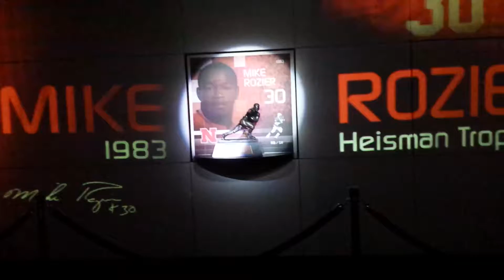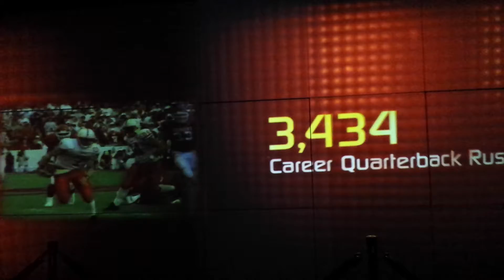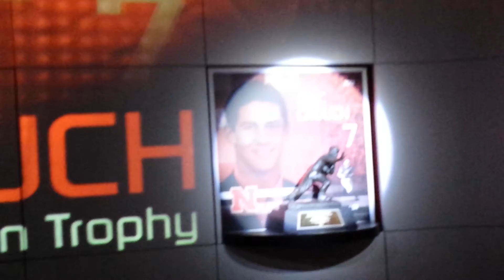Heisman Room at Memorial Stadium